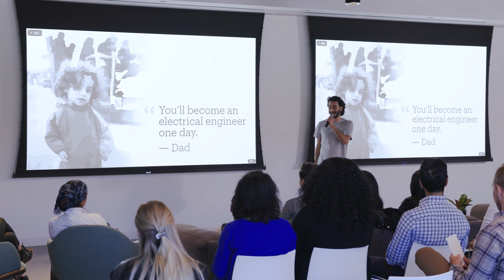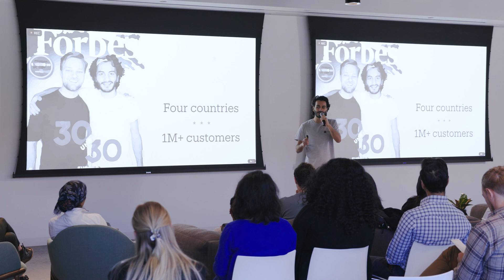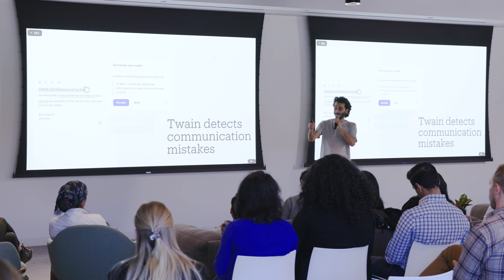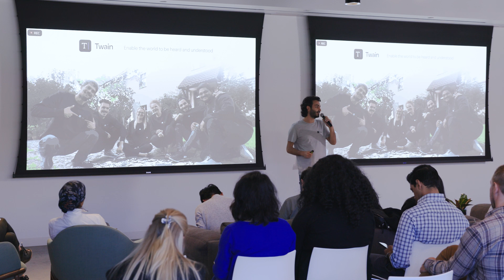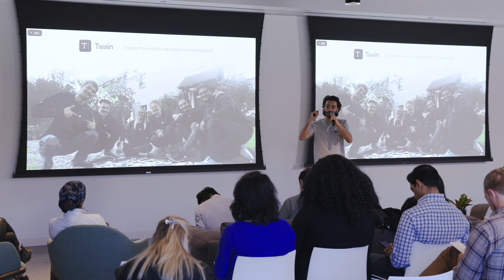Mohamed Chahin (Founder Twain) - Sequoia Capital HQ - Arc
Twain is an AI communication assistant that improves your outreach message. It's free.

Sharing our founder story in front of world-class talent @ Sequoia Capital's HQ - Arc Europe 22'